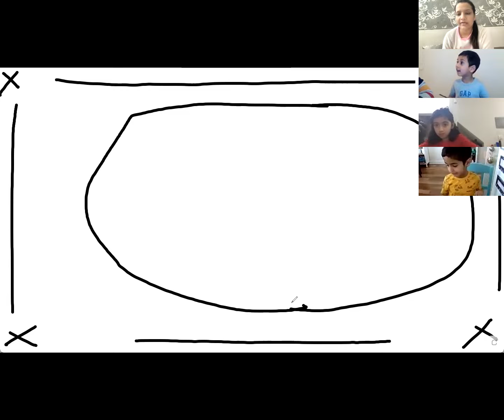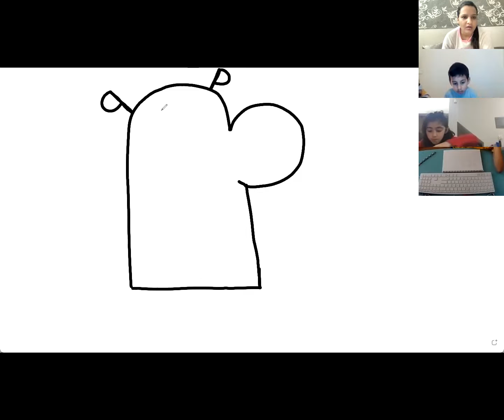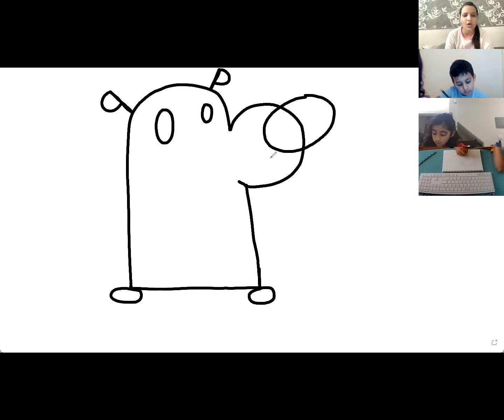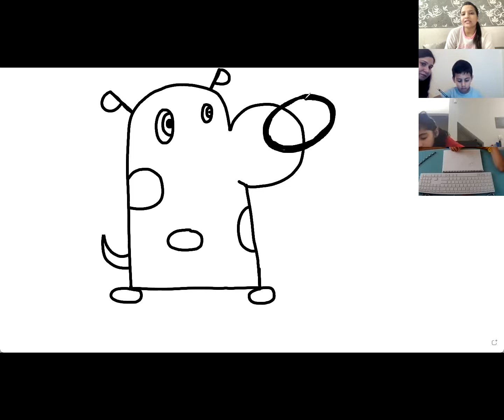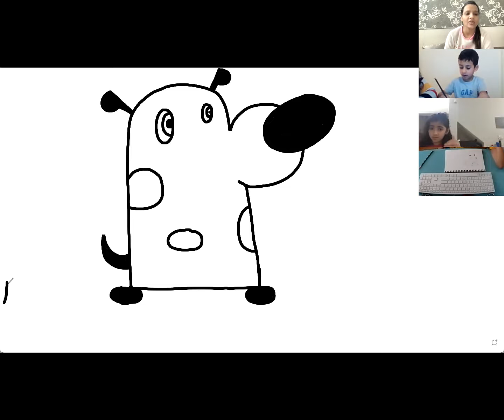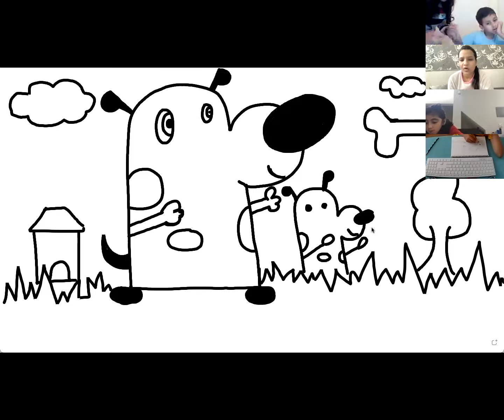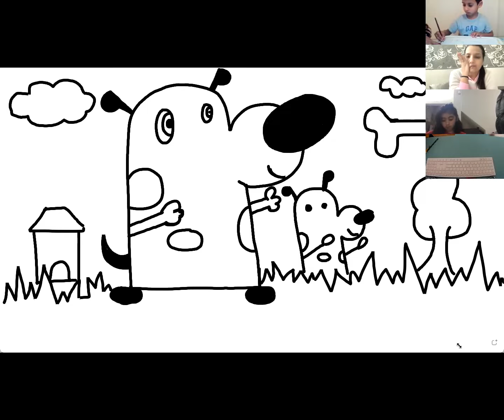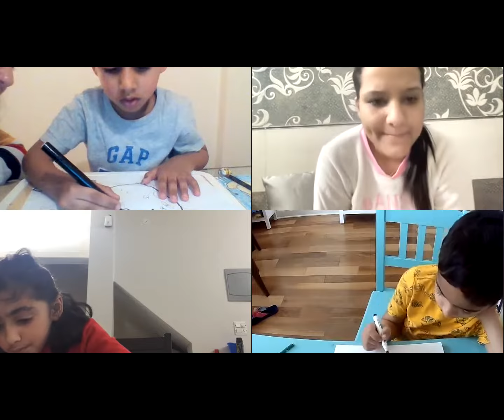easydrawing || How to make beginners draw || easystepbystepdrawings || How to draw a dog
​@Get Set Go classes

Dear all,

✍️Drawing enables your child's imagination to become more active.

✍️Each time they draw they access their imagination and make physical representations of what's in their mind.

✍️Children can’t always express themselves using words and actions, so drawing is another important form of communication.

✍️You can gain an insight into your child’s thoughts and feelings through their drawings.

 ✍️Being able to express what they feel also boosts a child’s emotional intelligence.